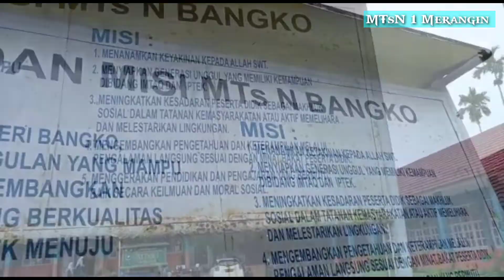UKS MTs Negeri 1 MERANGIN (2022)